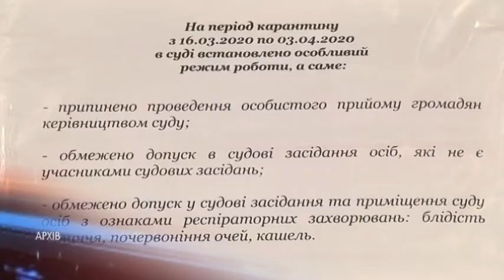Робота судів не припиняється на час карантину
Всеукраїнський карантин продовжується - робота судів не припиняється. За словами заступника голови Третього апеляційного адміністративного суду Дніпра Андрія Суховарова, для мінімізації ризику інфікування впровадили певні заходи. На вході проводять температурний скринінг, обов'язкові засоби особистого захисту - рукавички та маски, кількість осіб на засіданні та кількість самих засідань на день скоротили до мінімуму. А розгляд деяких справ відкладають до закінчення карантину. Ті ж адмінсправи, в яких сторони на переноси не згодні - розглядають у письмовому вигляді, за наявними документами або ж за допомогою відеоконференсзв'язку.